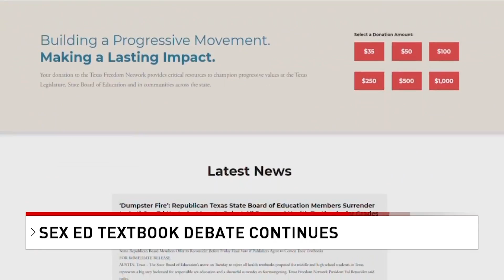Flap rages on over which textbooks educators can use to teach sex ed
Which textbooks should be used to teach sex education in public schools is now the topic of debate at the Texas State Board of Education. The issue is critically important to educators, parents and students.

“Texas has been behind much of the rest of the country in terms of what type of education students are receiving in the classroom on sex ed,” says Jules Mandel, advocacy strategist for the Texas Freedom Network, a non-partisan group that supports religious freedom and public education.

Plus, Amid National EMT shortage, local ambulance service offers to pay for your certification, and How prepared is San Antonio for a ransomware attack?

00:00 Flap rages on over which textbooks\ educators can use to teach sex ed
01:37 Amid National EMT shortage, local ambulance service offers to pay for your certification
03:19 How prepared is San Antonio for a ransomware attack?